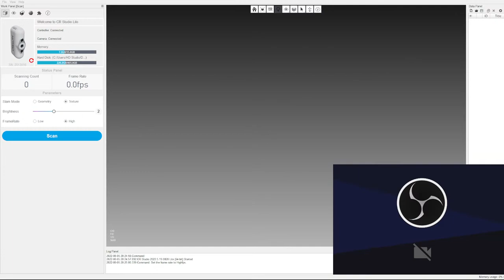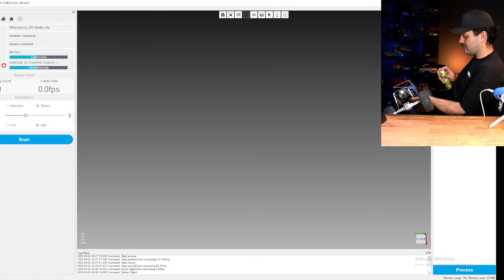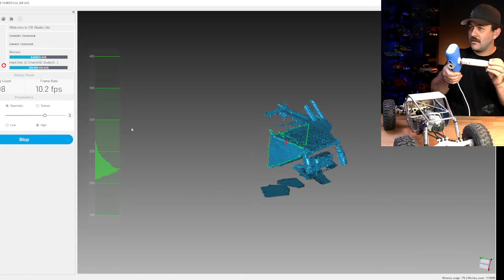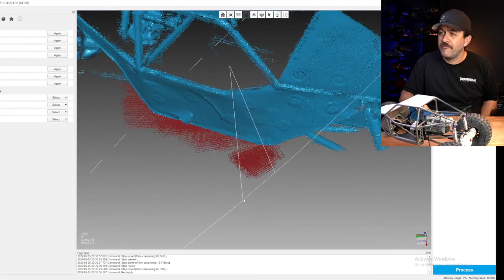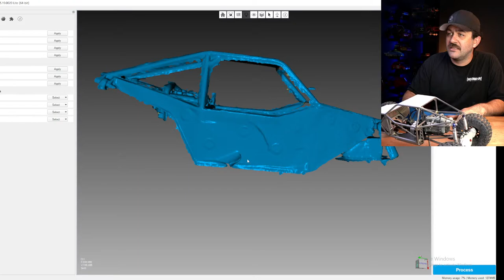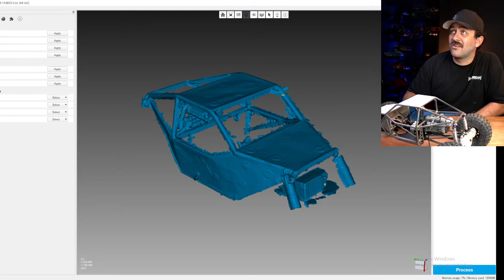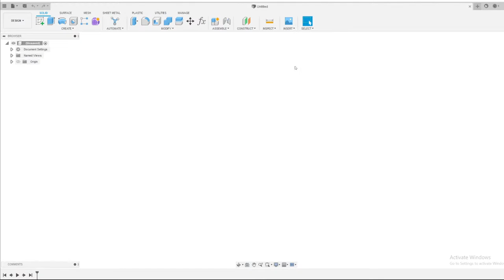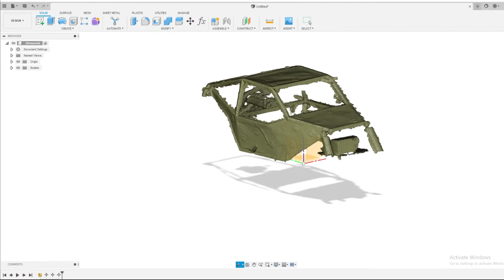UCFab Moonbuggy - Part 2- Friday Night Live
It's Friday night, and this week I am going to work on the UCFab Moonbuggy I've had for awhile! I'm hoping to get it to a roller soon!

Instagram.com/HarleyDesignsInc
Facebook.com/HarleyDesignsInc

My Camera/Production Gear:
Sony A6400 Camera
Sigma 16mm F1.4 Lens
Audio-Technica AT875R Microphone
Zhiyun Crane V2
MacBook Pro 15in 512gb
Samsung T5 500gb Hard Drive
DJI Mavic Drone